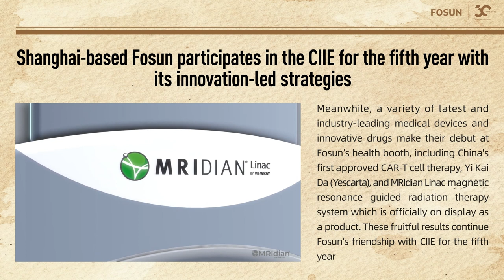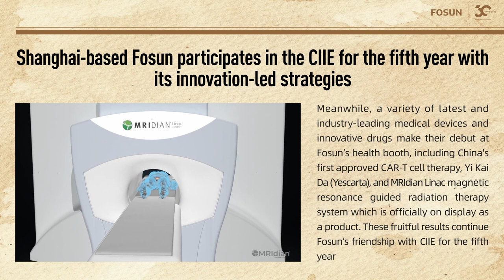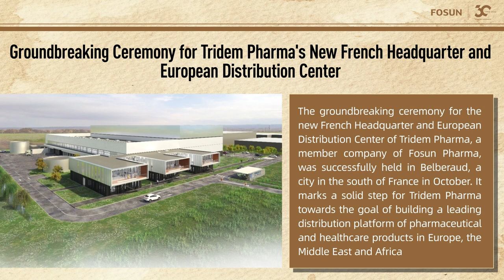Create a Global Network of Technology with Innovation-led Strategies | Fosun Weekly (31Oct.- 6Nov.)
00:07 - 01:18 Shanghai-based Fosun participates in the CIIE for the fifth year with its innovation-led strategies

As a regular participant of the China International Import Expo (CIIE), Fosun once again joins hands with overseas member companies and global partners to attend the CIIE for the fifth year.

The widely popular da Vinci surgical robot is on display at the CIIE again. Flagship products including the da Vinci Xi surgical system and Ion robotic-assisted bronchoscopy platform are also presented at the Expo. Meanwhile, a variety of latest and industry-leading medical devices and innovative drugs make their debut at Fosun’s health booth, including China's first approved CAR-T cell therapy, Yi Kai Da (Yescarta), and MRIdian Linac magnetic resonance guided radiation therapy system which is officially on display as a product. These fruitful results continue Fosun’s friendship with CIIE for the fifth year.
Mr. Guo Guangchang said, "Participation in CIIE has been a top priority for Fosun for five consecutive years. This global platform is an excellent display window for Fosun to demonstrate its endeavor to create a global network of technology and to create happier lives for families."

01:19 - 02:00 FosunPharma achieved stable growth in revenue and recurring income for the first three quarters of 2022

On 30 October, Fosun Pharma announced its results for the first three quarters of 2022, achieving steady growth in operating revenue and recurring income, of which the operating revenue was RMB31,610 million, with a year-on-year (YOY) increase of 16.87%; net profit (after extraordinary gain or loss) attributable to shareholders of the listed company amounted to RMB2,859 million, with a YOY increase of 15.51%; and net cash flow from operating activities amounted to RMB3,174 million, with a YOY increase of 5.24%.

Taking innovation as the core driver, Fosun Pharma accelerates the development and conversion of innovative technologies and products via diverse and multi-level cooperation modes, including independent R&D, co-development, in-licensing, and in-depth incubation.

02:01 - 02:23 Groundbreaking Ceremony for Tridem Pharma's New French Headquarter and European Distribution Center

The groundbreaking ceremony for the new French Headquarter and European Distribution Center of Tridem Pharma, a member company of Fosun Pharma, was successfully held in Belberaud, a city in the south of France in October. It marks a solid step for Tridem Pharma towards the goal of building a leading distribution platform of pharmaceutical and healthcare products in Europe, the Middle East and Africa.

02:24 - 02:46 The latest episode of Fosun 30th Anniversary Series, EXPERT is available on Youtube now!

This episode features a “trainer of cancer warriors” from Fosun Kite. He has been advancing CAR-T cell therapy with his "army of cancer warriors" in an effort to bring lymphoma patients a better chance of survival.

Founded in 1992, Fosun is a global innovation-driven consumer group dedicated to providing high-quality products and services for families around the world in Health, Happiness, Wealth and Intelligent Manufacturing segments.

In 2007, Fosun International Limited was listed on the main board of the Hong Kong Stock Exchange (stock code: 00656.HK). In 2021, Fosun International’s total revenue was RMB161.3 billion and total assets amounted to RMB806.4 billion. Fosun International ranks No.459 on the 2021 Forbes Global 2000 List, with a MSCI ESG rating of AA.